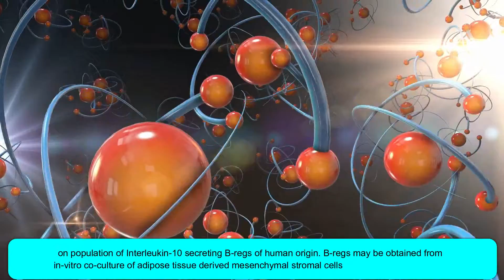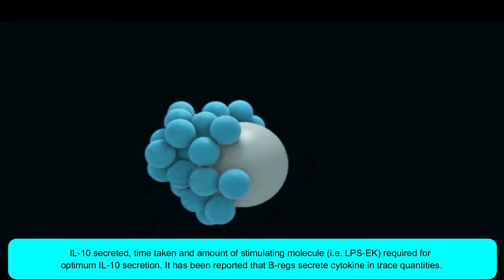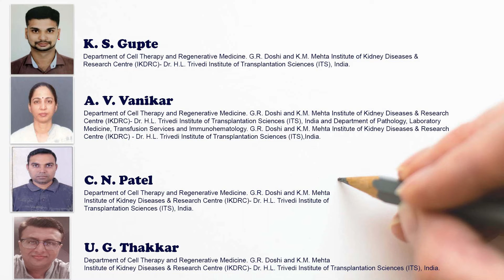Optimizing in vitro Generation of Interleukin 10 Secreting B Regulatory Cells